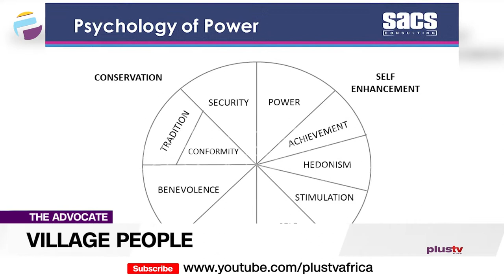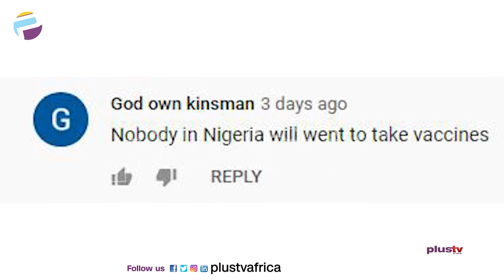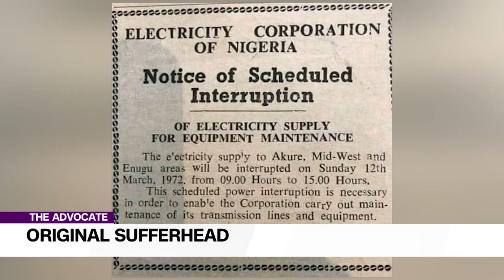Are Village People That Powerful - Evans | The Advocate NG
For two decades, I studied the Psychology of Power with great obsession. I asked Rabbi endless questions on the bane of power as a wagon of social influence in corporate and informal settings. How manipulations, seduction, superstition, intimidation, hypnotism and witchcraft are used and contrived by men at their varying levels of thought, education, environment and understanding.